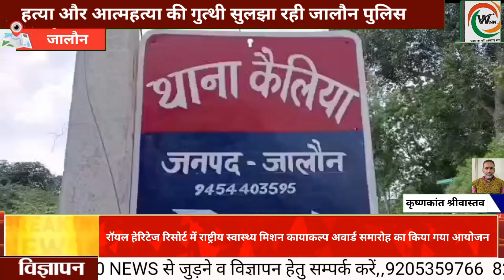हत्या और आत्महत्या की गुत्थी सुलझा रही जालौन पुलिस,,,